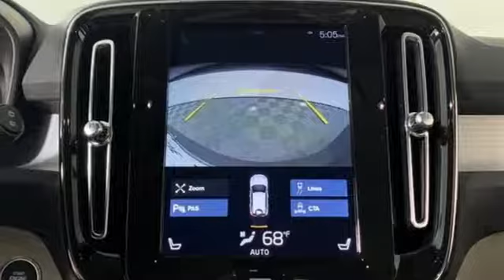New 2020 Volvo XC40 Marietta, GA Atlanta, GA TV6362 - SOLD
Year: 2020
Make: Volvo
Model: XC40
Trim: Momentum
Engine: I4
Transmission: Automatic with Geartronic
Color: Silver
Interior: Blond Textile
Stock #: TV6362
VIN: YV4AC2HK5L2175752
2020 Volvo XC40 Momentum 23/33 City/Highway MPG

Address:
1195 Cobb Parkway S